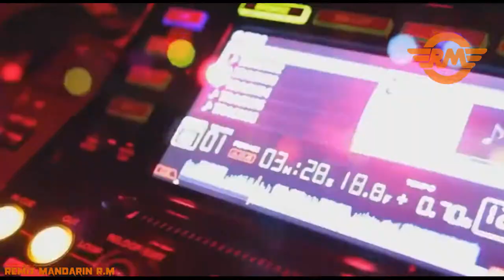Jiǔ Zhāng Jī•Yǒu Hé Bùkě• Hòu Lái Tǐmiàn• 九张机•有何不可 • 后来体面 【 REMIX R M 】2019 🔥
Mendengarkan Sebuah Music dapat membuat hati senyum dan juga membuat pikiran jernih.
Nikmati alunan lagu terbaru dan juga kumpulan video video terlengkap, serta informasi lainya tentang video music di fans page ini.
Like : Remix Mandarin 2019
Share : Remix Mandarin 2019